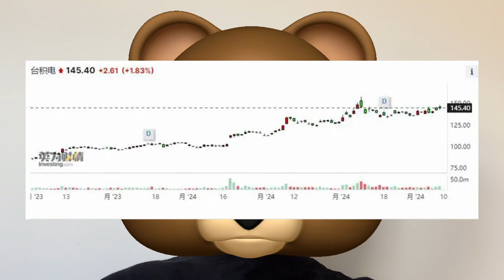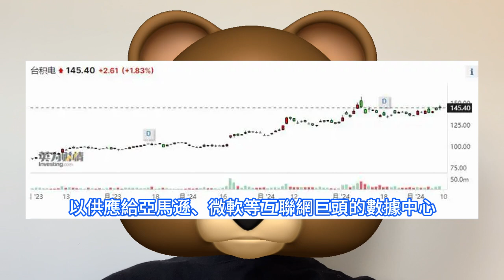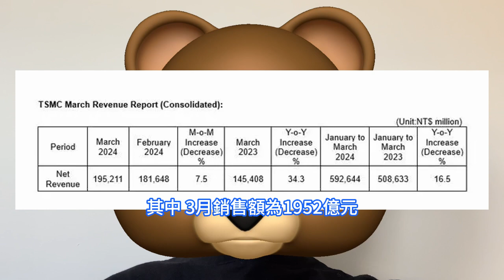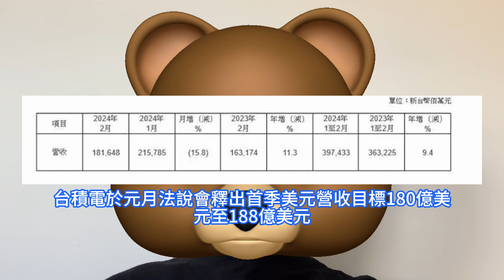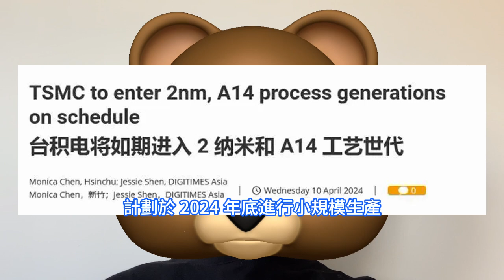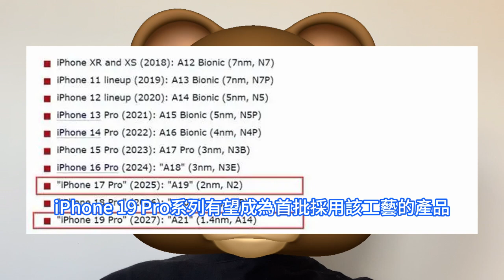真巨神速！台積電2nm/1.4nm工藝，量產時間敲定無視403地震影響。iPhone 17 Pro首發N2節點，iPhone 19 Pro用上A14。TSM營收雙喜，業界看好今年營運逐季走強。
在AI熱潮推動晶片需求激增的背景下，台積電2024年一季度營收增速為一年多來最快，表明全球晶片市場現已開始從2023年的大跌中復蘇。台積電4月上旬報告披露數據顯示，一季度銷售同比增長16.5%。一份新報告稱，台積電開發的 2nm 制程處理器的計劃已經實施了近兩年，蘋果按計劃將在 2025 年中後期的 iPhone 17 Pro 系列等設備中使用這一技術。 根據 DigiTimes 報道，台積電的 2nm 晶片研發工作已步入正軌，2025 年推出的 iPhone 17 Pro 和 iPhone 17 Pro Max 所用晶片將率先使用該工藝。台積電還在開發一種增強的 2nm 工藝制程，稱為 N2P。預計到 2026 年底正式推出，但這對 iPhone 18 Pro 來說可能已為時已晚。